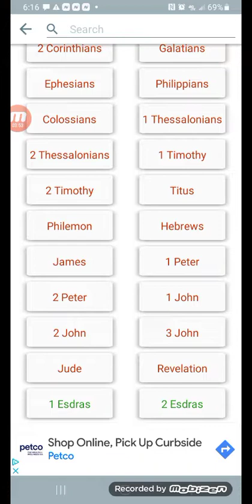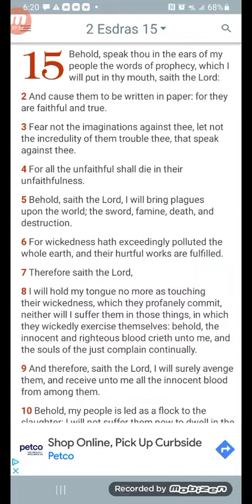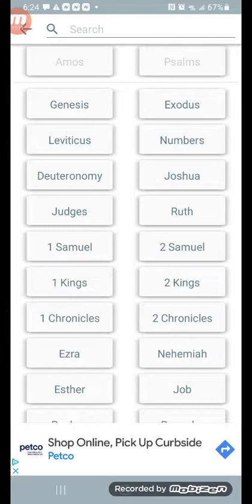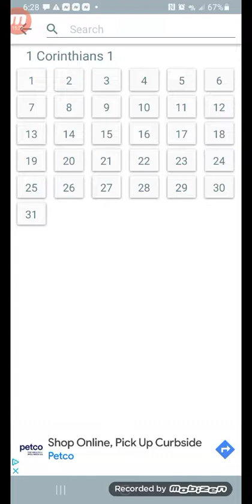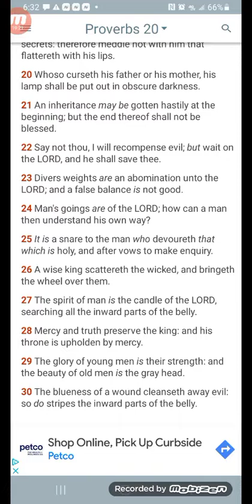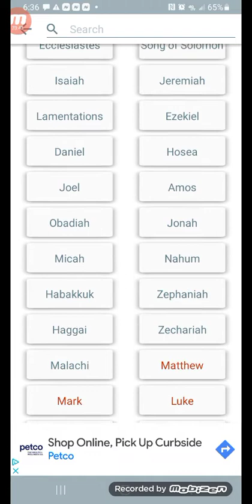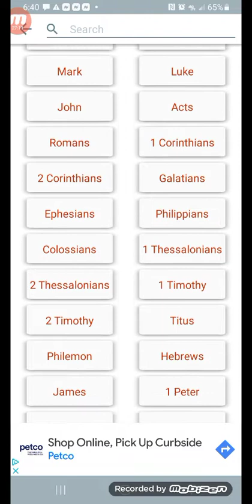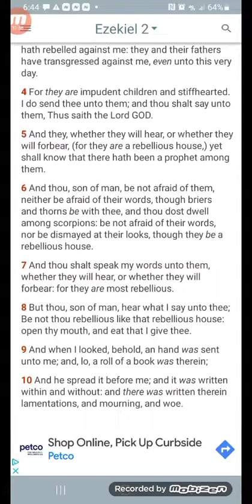Most High Controls The Mind Of Man!!!!